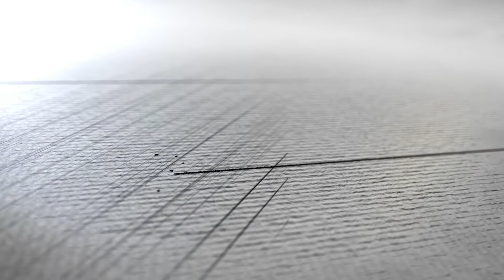คุณตอง ดร. ตฤณห์ โพธิ์รักษา | THE STUDY TIMES STORY EP.37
🔵THE STUDY TIMES STORY EP.37 วันอังคารที่ 8 มิถุนายน พบกับเรื่องราว นักอาชญาวิทยา ผู้ตัดสินใจศึกษาต่อด้านอาชญาวิทยา เพื่อต่อยอดความรู้ในศาสตร์ที่สนใจ
📍คุณตอง ดร. ตฤณห์ โพธิ์รักษา ปริญญาเอกคณะรัฐศาสตร์ ภาควิชาสังคมวิทยา สาขาอาชญาวิทยาและการบริหารงานยุติธรรม จุฬาลงกรณ์มหาวิทยาลัย
✅ดำเนินรายการโดย เจ THE STATES TIMES
Facebook และ YouTube: THE STUDY TIMES / THE STATES TIMES